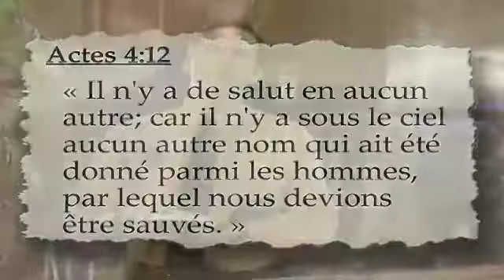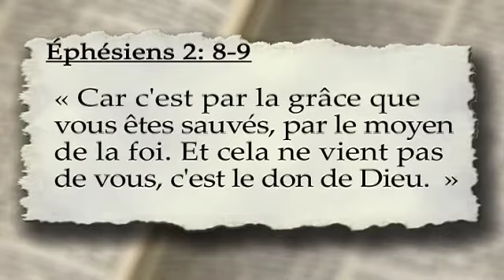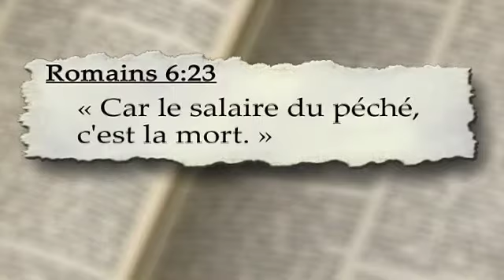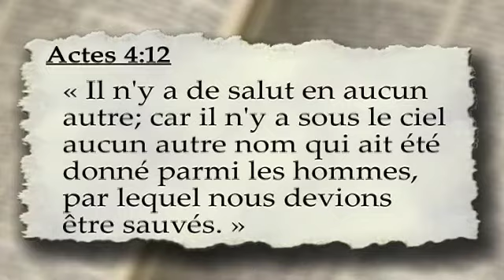François Fréchette - Jésus, le seul Sauveur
Saison 2005
Émission No.3
Message: Jésus le seul Sauveur
Thème: Jésus Seul